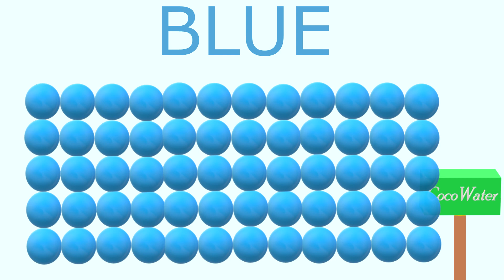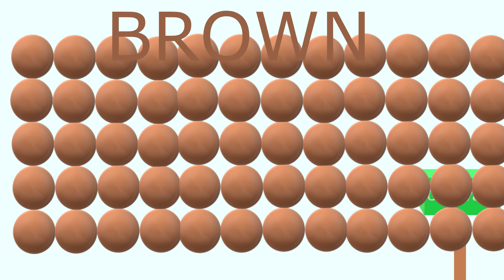Learn Color with Fidget spinner and color wheel | Early childhood education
Kids learning colors,objects, animals,vehicles with carttoon color wheel and fidget. funny animation important for early childhood education . made with vegas pro.

Nursery rhymes in English,Çocuklar için müzik, canciones en inglés para niños, Comptines en anglais, Lagu-lagu anak berbahasa Inggeris, Musik Untuk Anak, barnvisorna på engelska, Músicas em inglês para crianças, Gyerekzene, Kinderlieder in Englisch, 英文兒歌, Písničky v angličtině, أناشيد أطفال باللغة الإنجليزية, अंग्रेजी में नर्सरी कविताएं, Barnerim på engelsk, Canzoni per bambini in inglese, Engelse kinderliedjes, Piosenki dla dzieci po angielsku, เพลงภาษาอังกฤษสำหรับเด็ก kids kids

carrtoon